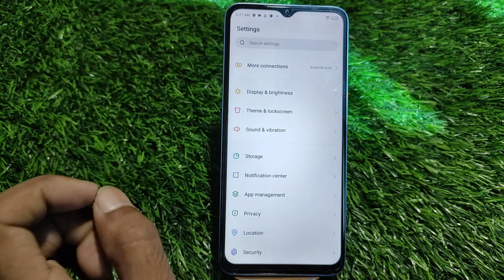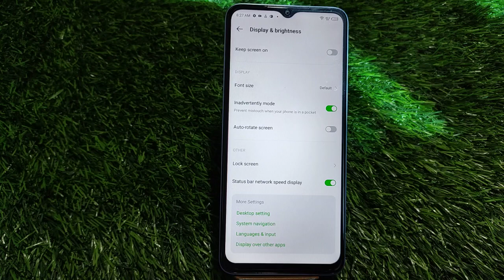Infinix Hot 30i network speed setting, Infinix Hot 30i daily data usage settings, Infinix Hot 30i